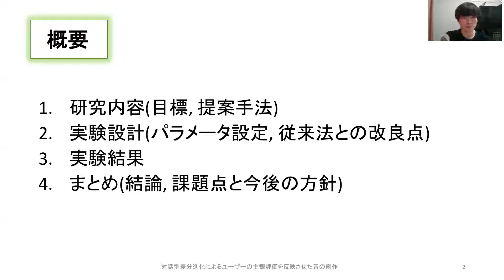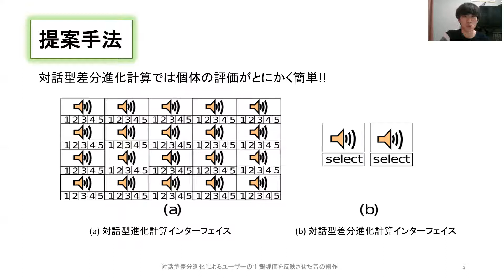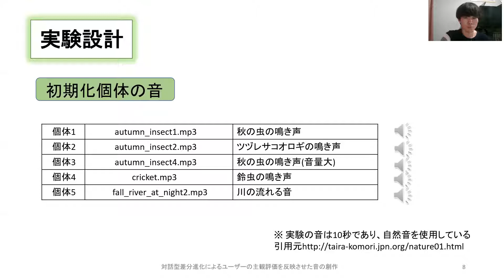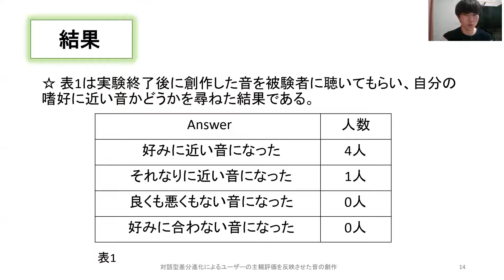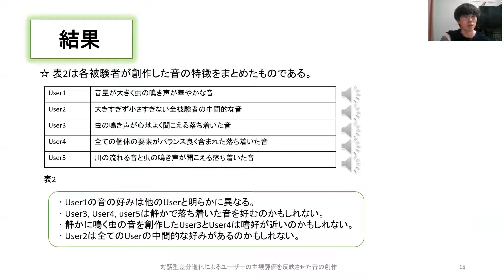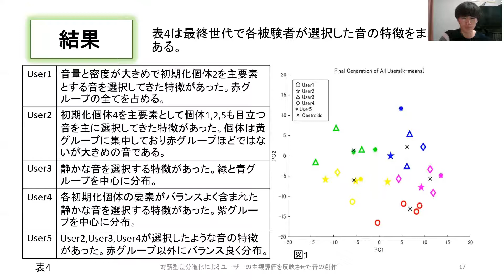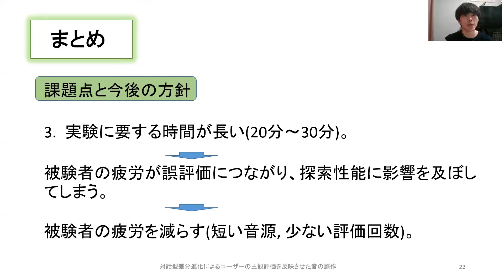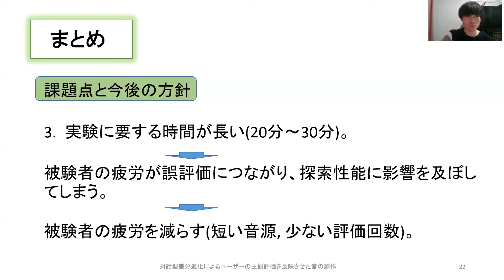対話型差分進化によるユーザーの主観評価を反映させた音の創作(第18 回日本進化計算学会研究会)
Presenter: Mr. Hayato Shindo/新藤勇人 (Master 2022)

Hayato Shindo and Yan Pei, “Composition of Sound with User’s Subjective Evaluation Using Interactive Differential Evolution”, 18th Evolutionary Computation Meeting, Tokyo, Japan, pp. (15-16, Sep., 2020). (in Japanese, Oral, online)
新藤勇人, 裴岩, 「対話型差分進化によるユーザーの主観評価を反映させた音の創作」第18 回進化計算学会研究会, オンライン，pp.1-8 (2020年9月15-16日）